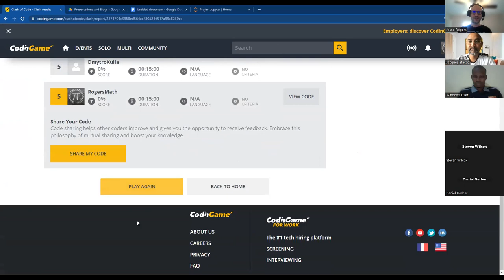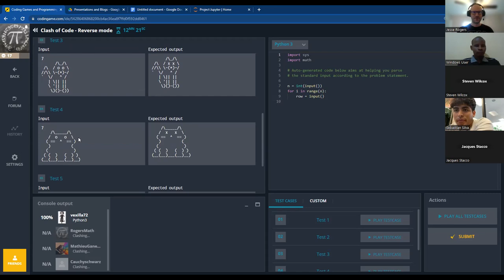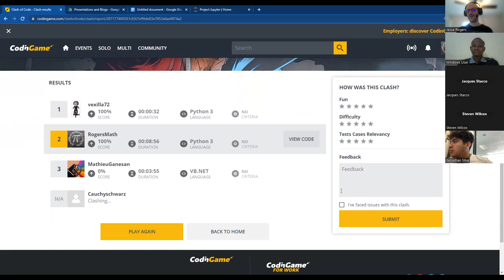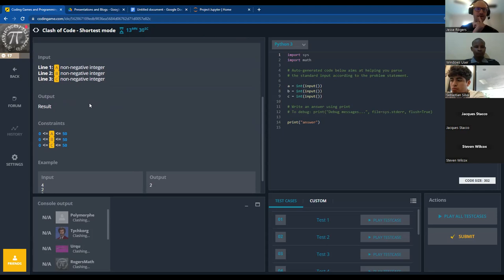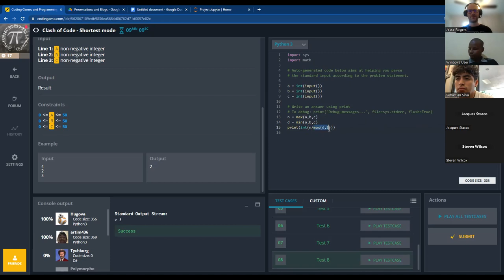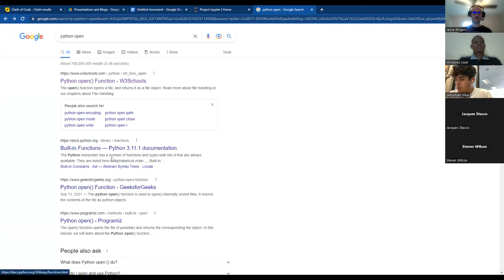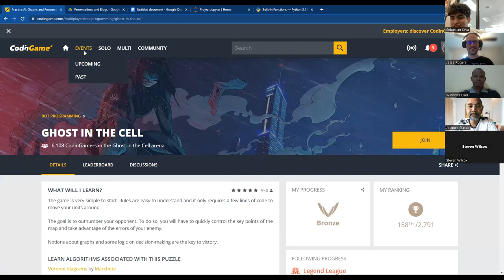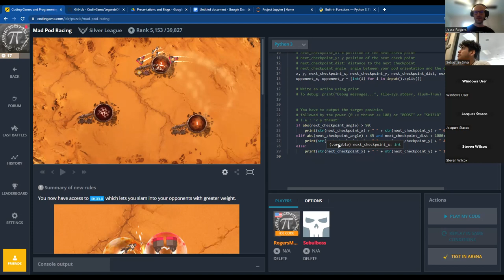Code Club 1/20/2023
Jesse gives a brief tour of the Codingame site to the club after doing a few rounds of Clash of Code

0:00 First Clash
12:53 Second Clash
23:25 Googling to Expand Vocabulary
27:59 Brief Tour of Codingame Multiplayer